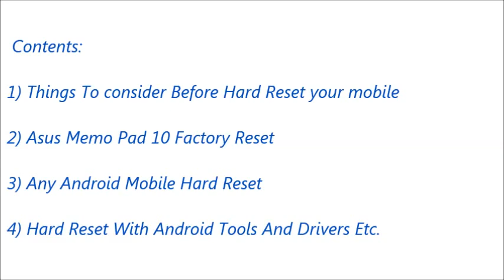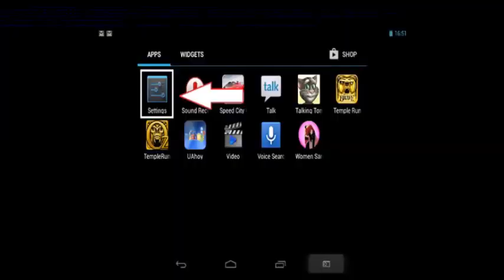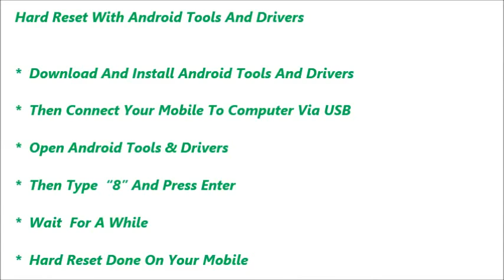Asus Memo Pad 10 Hard Reset and Forgot Password Recovery, Factory Reset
Asus Memo Pad 10 hard reset, factory reset, forgot password recovery without lose data etc. You can reset any android mobile after watching this video. If you can not reset your mobile phone after watching this video, Feel free to visit our

Contents of this video :

1) Asus Memo Pad 10 Mobile hard reset

2) Any android mobile hard reset and factory reset

3) Android mobile phone factory reset from menu

4) Forgotten mobile password, tablet password recovery

5) Asus Memo Pad 10 Pattern unlock procedure

6) Pin change without losing data

7) Hard reset with Android tools drivers (Also in fast boot mode)